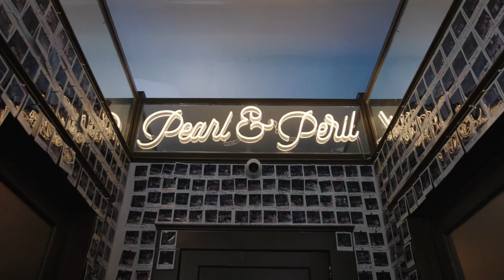Danley Sound Labs Case Study: Night Clubs and Speedways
Since its inception, Danley Sound Labs has made believers out of sound engineers and audiophiles worldwide. Dan Lovenheim is no exception. Precision Audio's Scott Carneval introduced Lovenheim to Danley's signature quality sound and he hasn't looked back. Danley products are now featured in his many nightclubs throughout the Raleigh area and he's brought Danley Sound Labs' loudspeakers and subwoofers to The Rock (Rockingham Speedway).